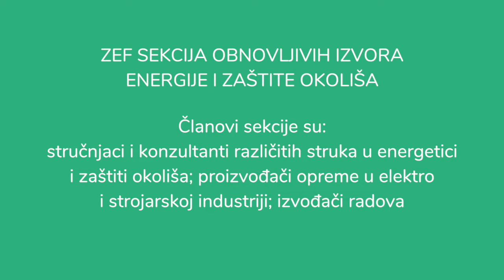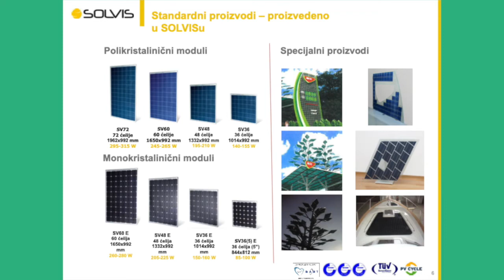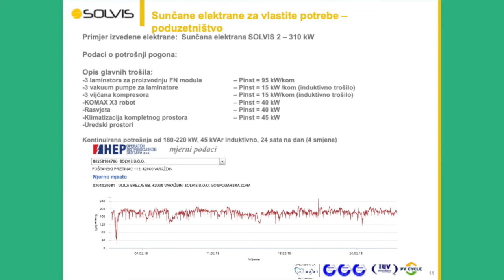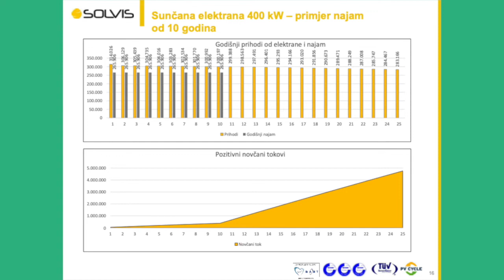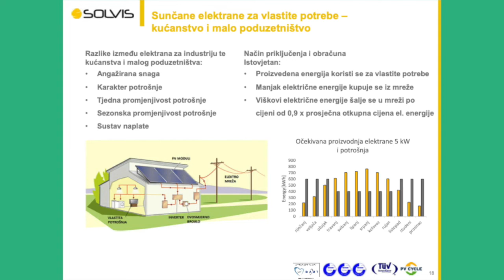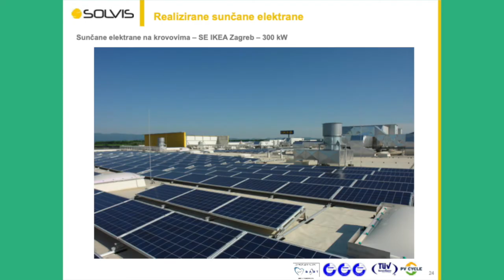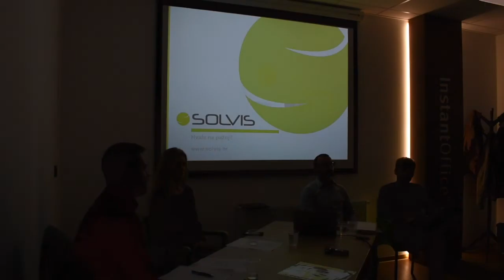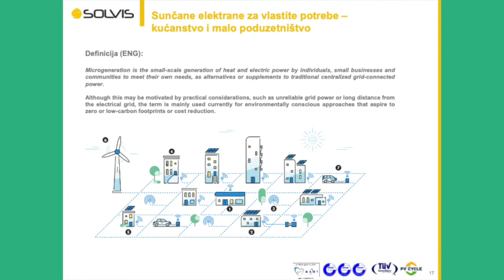ZEF Edukacija - Obnovljivi izvori energije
Na prvoj ZEF edukaciji razgovarali smo o mogućnostima razvoja obnovljivih izvora energije u Hrvatskoj te važnosti strateškog pozicioniranja Hrvatske spram budućnosti u kojoj ćemo energiju pretežno dobivati iz ekološki prihvatljivih i dostupnih izvora. Razgovarali smo i o važnosti upravljanja energetskim resursima od strane građana, te predstavili tvrtku, članicu ZEF-a koja uspješno posluje kao proizvođač solarnih i fotonaponskih modula.